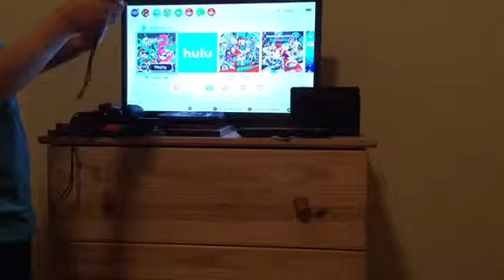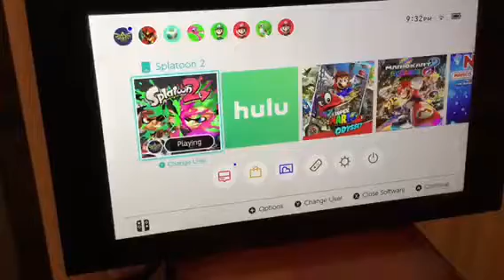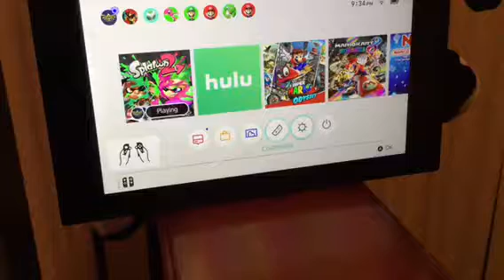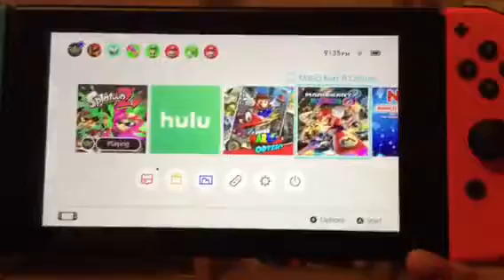Nintendo switch review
Good console good graphics I recommend buying it.